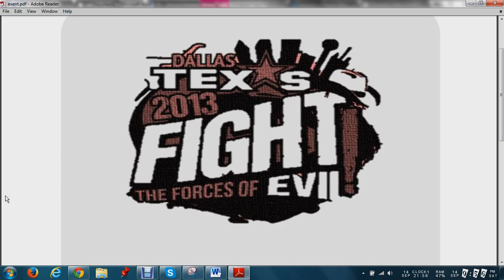10. Do I have to attend Events?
The top five frequently asked questions people could ask about the Empower Network?